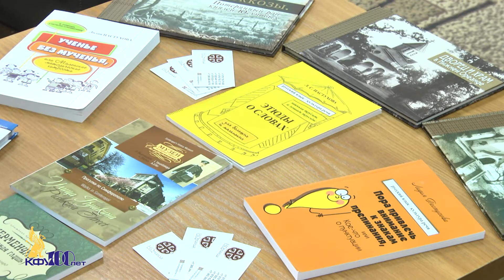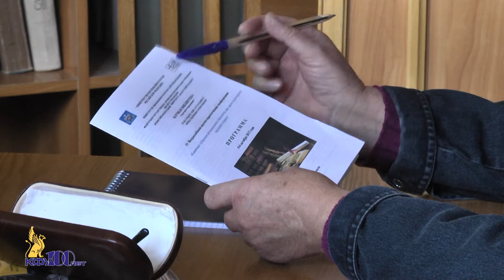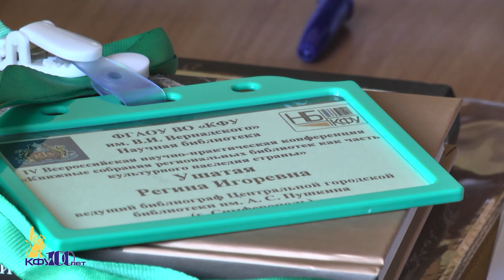IV Всероссийская научно-практическая конференция – 5 октября 2017 г.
5 октября в Научной библиотеке Крымского федерального университета им. В. И. Вернадского состоялось открытие IV Всероссийской научно-практической конференции «Книжные собрания региональных библиотек как часть культурного наследия страны».